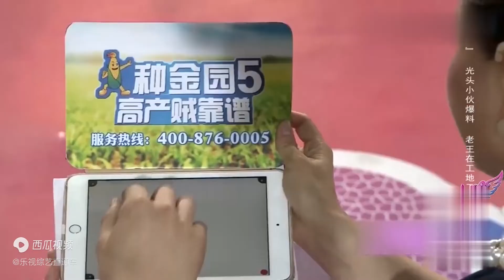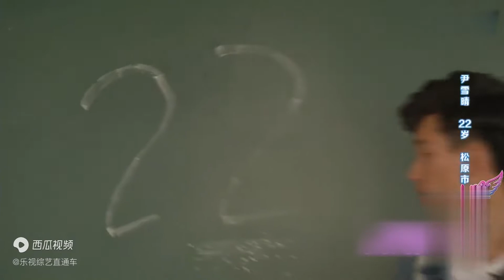全城熱戀：“12歲”小孩上台相親，慘遭女嘉賓怒對